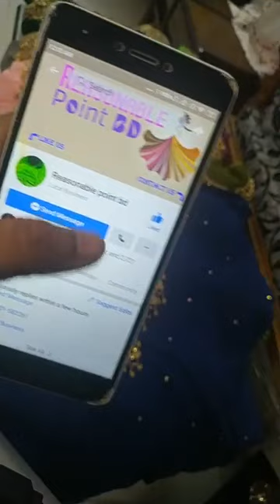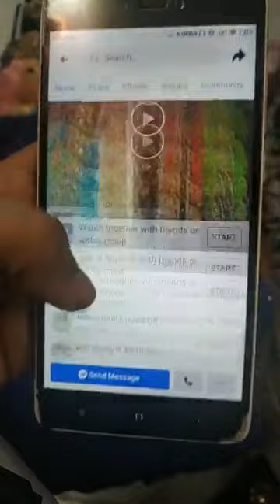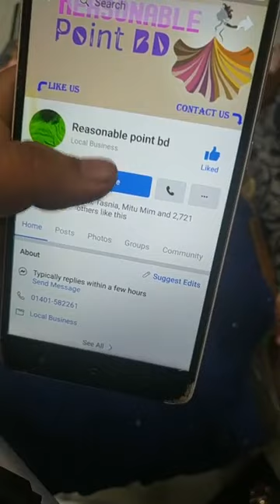Karchupi Three Piece Collection Price in Bd 🛒এখনই অর্ডার করুন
Karchupi Three Piece Collection Price in Bd : There are various fashion houses in Bangladesh. Here I am going to present for you about the various products of different renowned fashion houses of Bangladesh that’s may be helpful for you. Bangladeshi people are becoming fashion concern day by day. Fashion houses do the remarkable job for the Bangladeshi people. Many designers are personally open their fashion houses in Bangladesh. Most of all fashion houses are based in Dhaka city. All the fashion houses in Bangladesh, designers are continuously try to give new design for the costumer. There are more than hundreds small and large boutique house or fashion house in Bangladesh. List of Most Popular Fashion House or Boutique House in Bangladesh.
Contact Page Inbox 👍
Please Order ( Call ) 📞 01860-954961